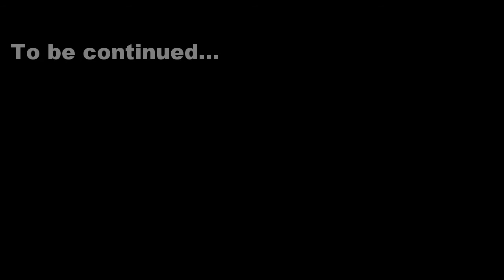Victory Vision Ness Special Edition: 2014 CNY Ride KL - Ipoh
Small Town, Big Bike. The first ever Victory ride to Ipoh.

Victory Vision (Ness Special Edition) Ride from KL to Ipoh on CNY 2014

About this ride review
I have more than 25 years of riding experience, 10 years of which are on different models of Harley Davidson. So my ride report below is pretty much based on, and coming from the perspective of a Harley Davidson rider.

Some of you were asking me today, why this "Harley" looks so different that the one that I used to ride?

My friend, this is not a Harley, this is a Victory.

Victory motorcycles are rather young compare with the hundred-year old brands like Harley Davidson and Indian motorcycles. Nevertheless, these brands share many similarities: they are all American brands, they all use V-Twin as main power plant, they all produce cruisers and tourers, they all have their own die hard supporting fan groups

You can safely say that Victory (from the company named "Polaris"), is a direct challenger to Harley Davidson and Indian Motorcycles.

OK back to the ride:

The Victory Vision that I was riding today is a special "Arlen Ness" edition. (In case you don't who Arlen Ness is, don't worry; he is just a Damn Famous bike builder in the USA.).

As far as I know, the special edition has a deeper pocketed seat, shorter windshield, more chrome parts, custom flame over red body. The rest are quite the same with the standard editions.

My first Impression on Performance:

The 106 cubic inches engine (or 1,700+ cc in our familiar language) produces plenty of torque and power at both low and high end. At 5th and 6th gear I feel plenty of power from the V-Twin engine between my legs, the engine can't wait to blast out more raw power, unleashing much more speed on the the 9ft long Vision body.

While still at 5th gear, 130km/h, I can easily over take long vehicles with a just slight twist of the throttle! I just wonder how much more acceleration I'll can milk out from the Vision if I continue by shifting on to the 6th gear.

The throttle was very responsive at high speed, at stock set up, I think the fuel management and configuration are rather impression. For typical Harley tourer to achieve the similar results, most Harley bikers will have put on high air flow and high output exhaust systems, coupled with a Screamin' Eagle Supertuner or Fuel controllers like Power Commander & Auto Tuner. Victory? Come out of the box!

First feel of Comfort:

Victory Vision beats ALL Harley Tourers flat, period.
With the pull back handlebars, the sitting postures are improved tremendously, not to mention the seat heights and narrower profile. I'm 5'10", while idle, I can feel my feet flatly planted on the ground while I'm still in a sitting posture. I doubt you can do that on an stock Harley Ultra or Street Glide.

Unless you really enjoy the wind buffeting that beats your head left and right, you'd be like me, appreciate the power controlled Wind Shield that come stock with the Vision. As a rider, I can easily adjust the shield to various heights to allow me experience airflow at various speeds.

On a Harley, you only get one choice: replace that damn stock windshield and find one that matches your height (hopefully you can find one!)

Some will argue, that's the reason why people choose Harley - the "uneasiness"; the "ruggedness" etc., otherwise there is still Gold Wing, BMW, Ducati etc.

My view, if I have to choose between a practical tourer and yet, want to feel the rumbling of the V-Twin engines, while having some style doing that: I will pick Victory, and will still keep my Harley for cruising purposes.

I hate Gold Wing's 6 cylinder and ridiculously high windshield.

Gold Wing is just a car with 2 wheels. So what is the fun riding a car?

Just to make this clear, I don't get a single cent writing this review (How I wish I do!). Some more report to come on Day 2... To be continued.